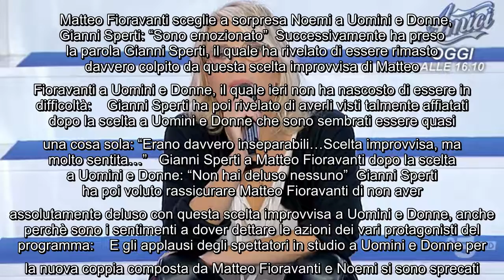Uomini e Donne, Matteo Fioravanti sceglie Noemi Maria De Filippi lo liquida subito Togliti dalle